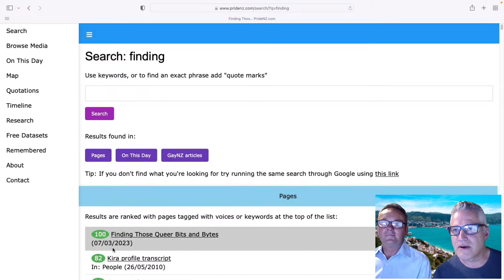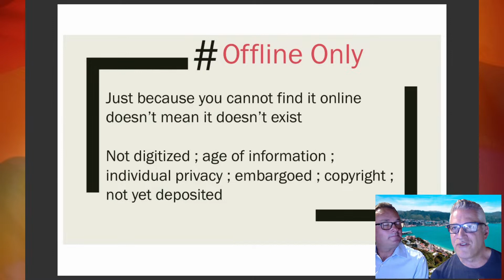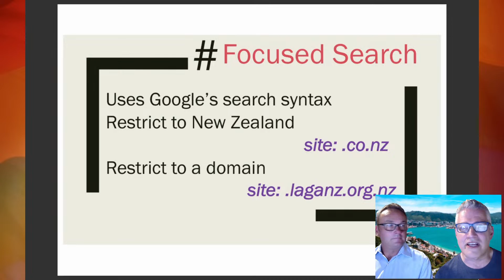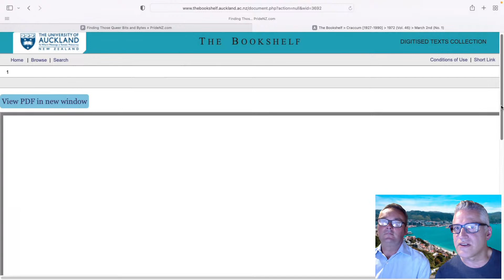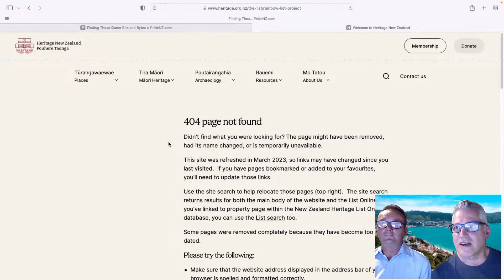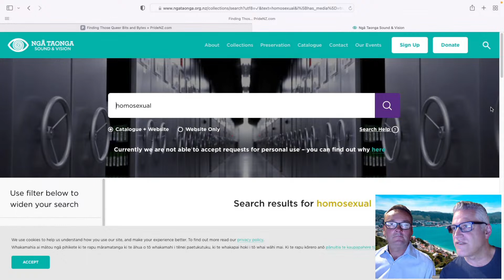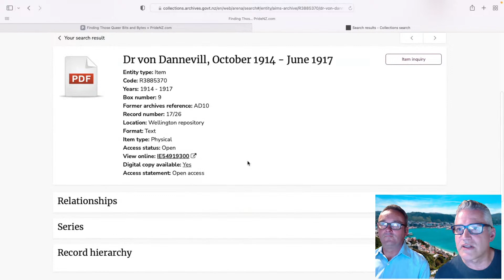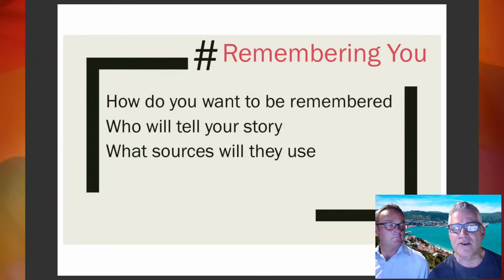Finding Those Queer Bits and Bytes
Showcasing some of the many free online resources available relating to Takatāpui Rainbow LGBTI+ communities in Aotearoa. We'll look at search tips and online archives, plus explore some freely available rainbow data sources that can help visualise our histories.